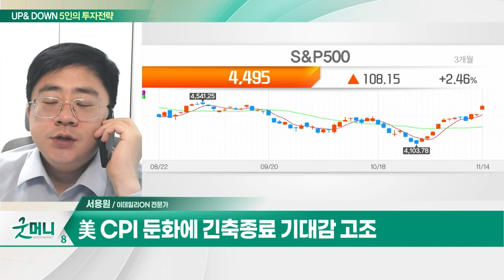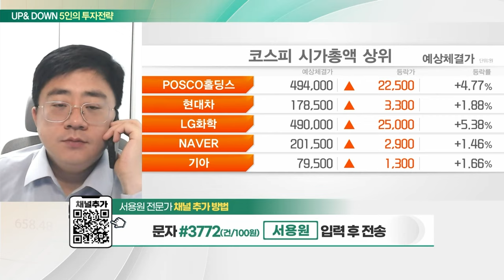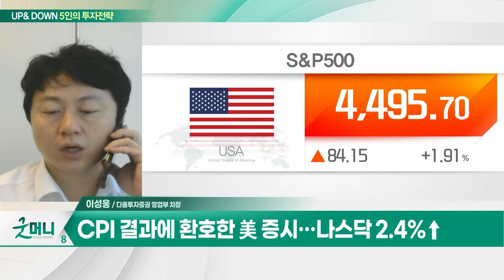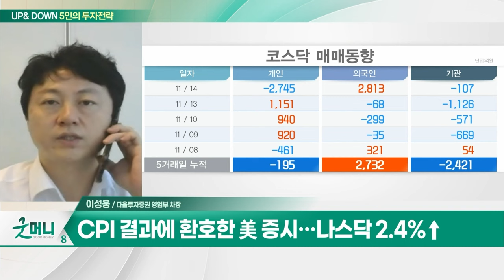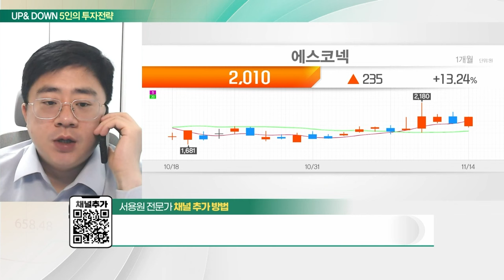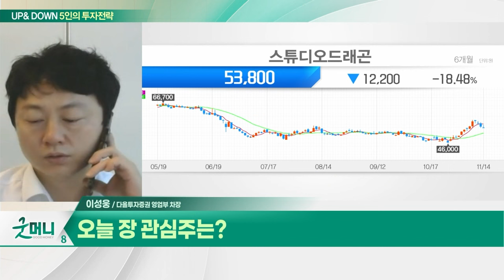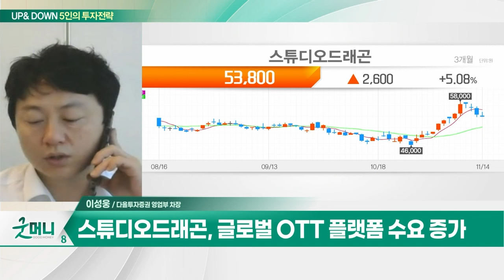에스코넥(096630)... 자회사 통한 1차전지 사업 확장 / 스튜디오드래곤(253450)... 글로벌 OTT 플랫폼 수요 증가_UP&DOWN 5인의 투자 전략 (20231115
Q. '금리인상 끝났다' 낙관론 팽배... 주목할 업종은?
Q. 코스피, 美증시 따라 훈풍 불까?

에스코넥(096630)
- 자회사 통한 1차전지 사업 확장
- 사우디-한국 산업단지 프로젝트 참여 확정
- 사우디 원격 검침인프라 구축 사업 참여 기대

- 3분기 영업이익 예상치 상회
- 비용 효율화 정책 긍정적
- 글로벌 OTT 플랫폼 수요 증가
- 방송 광고 시장 회복